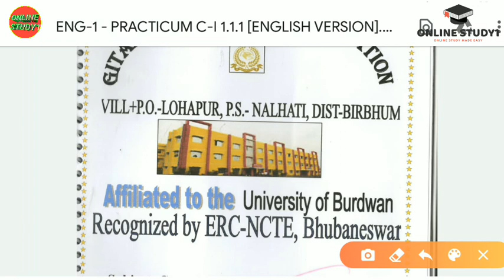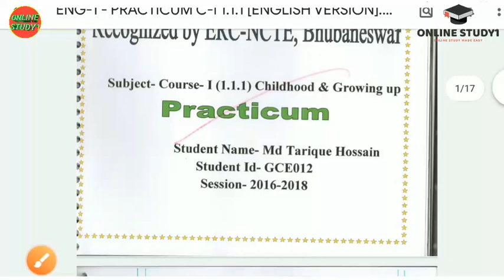coures-1(1.1.1) childhood and growing up/B.ED semester-1 practicum/ENGLISH VERSION/ALL UNIVERSITY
b.ed practicum subject childhood and growing up semester-1
ap is video ko dekh ke b.ed practicum bnanane sikh sakte hai
ap video ko pura dekhiye or sikhiye ki keise b.ed practicum likha jata hai

.B.ED FIRST SEMESTER BOOK.

B.Ed - Contemporary India and Education - - First Semester (English Version)
by Aaheli Publisher
B.Ed - Childhood & Growing Up - First Semester (English Version)
by Aaheli Publishers
B.Ed - Sishu O Bikas (Childhood and Growing up) - First Semester (Bengali Version)                                   by Aaheli Publishers
B.Ed. - Pathyakram Bhashar Bistriti (Language Across the Curriculum) - First Semester (Bengali Version) by Aaheli Publishers
B.Ed. - Pathan Pranalir Pathyapustake Pratiphalan (Reading and Reflecting on Text) - First Semester (Bengali Version)    by Aaheli Publishers

B.ED SECOND SEMESTER BOOKS
B.Ed - Sikhya Natak o Charukala (Drama and Arts in Education) - Second Semester (Bengali Version)              by Aaheli Publishers
B.Ed - Knowledge and Curriculum - Second Semester (English Version)                                                           by Aaheli Publishers
B.Ed - Sikhaner Mulyayan (Assessment For Learning) - Second Semester (Bengali Version)                            by Aaheli Publishers
B.Ed - Learning and Teaching - Second Semester (English Version)
by Aaheli Publishers
B.Ed - Assessment For Learning - Second Semester (English Version)                                                                             by Aaheli Publishers
B.Ed - Ganit Sikshaner Adhunik Koshal (Pedagogy of Science Teaching) (Math) - Second Semester (Bengali Version)  by Aaheli Publishers
B.Ed Praya o Pathakrome- Second Semester (Bengali Version)     by Aaheli Publishers

B.ED THIRD SEMESTER BOOK

Pedagogy of Social Science Teaching (History) B.Ed - Third Semester - Samajbigyan Sikshaner Padwati o Koshal - Itihas (Bengali Version)
by Aaheli Publishers

Pedagogy Of Social Science Teaching (History) English Version - B.Ed - Third Semester
by Aaheli Publishers

B.Ed - Third Semester - Pedagogy Of Science Teaching (Physical Science) (English Version)
by Aaheli Publishers

Pedagogy of Science Teaching (Physical Science) B.Ed - Third Semester - Bigyan Sikshaner Padwati o Prayog - Bhot Bigyan (Bengali Version)
by Aaheli Publishers

Pedagogy Of Social Science Teaching (Geography) B.Ed - Third Semester - (English Version                 )by Aaheli Publishers

B.Ed - Third Semester - Pedagogy Of Language Teaching (Bengali) - Bhasha Sikshaner Padwati o Prayog - Bengali (Bengali Version) by Aaheli Publishers
Pedagogy Of Social Science Teaching (Geography) B.Ed - Third Semester - (English Version)
by Aaheli Publishers

B.Ed - Third Semester - Pedagogy Of Language Teaching (Sanskrit) - Bhasha Sikshaner Padwati o Prayog - Sanskrit
by Aaheli Publishers

B.ED FOURTH SEMESTER BOOK

B.Ed - Fourth Semester - Knowledge & Curriculum (English Version) Part - 2 Course - VIII (B)
by Aaheli Publishers
B.Ed - Fourth Semester - Practicum Ruprekha (Bengali Version) by Aaheli Publishers

इस तरह का और वि वीडियो देखने के लिए निचे दिए लिंक पर क्लिक कर

my LAPTOP

my mobile
Redmi 9 Power (Mighty Black, 4GB RAM, 128GB Storage) - 6000mAh Battery |FHD+ Screen|
 48MP Quad Camera |